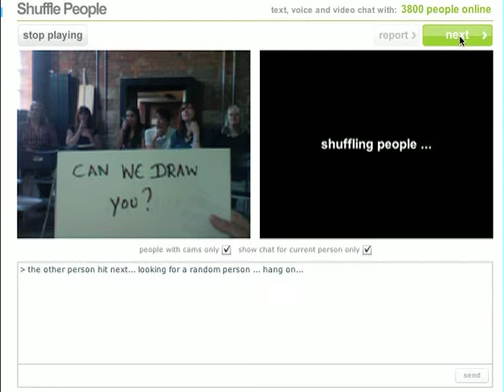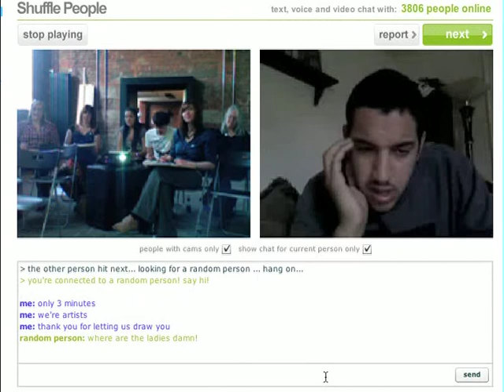Online Drawing - How To Draw Strangers #1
On Friday 27th August 2010, Artist Hayley Louise Goodsell was invited by Metal Liverpool to run a workshop called Online Drawing - How To Draw Strangers', in which workshop participants were connected as a group to a Chatroulette style website via a projector and had 3 minutes to draw each stranger that appeared.